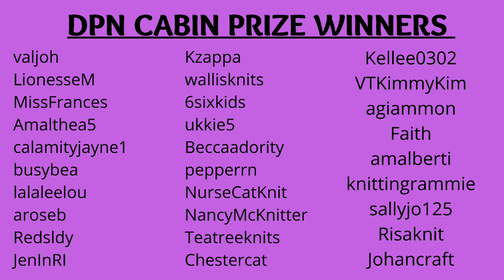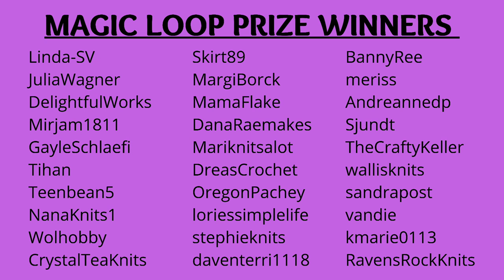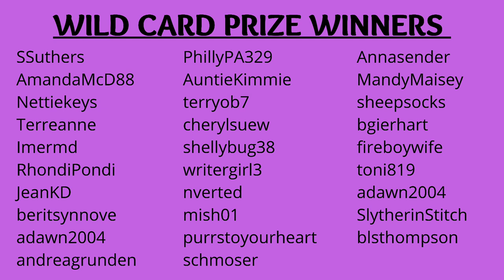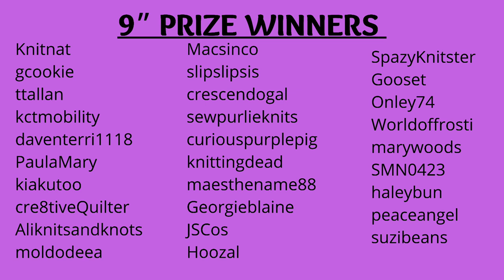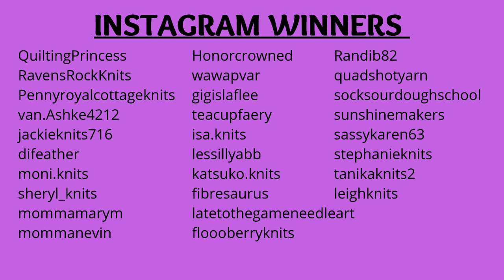Summer Sock Camp 2021 / PRIZE WINNERS / Crazy Sock Lady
/ PRIZE WINNERS /
If on Ravelry - you MUST Ravelry message me to claim prize.

All winners have until end of day 10/17/2021 to claim prizes. If not claimed by end of day 10/17/2021 I will redraw winners.